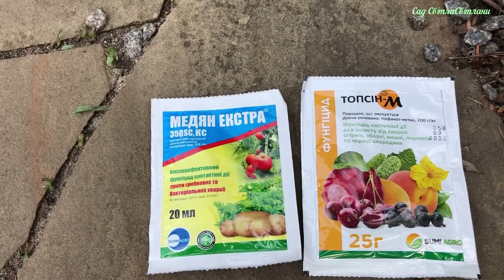БАРБАРИС. Вирощування,догляд,стрижка,хвороби.Препарати для лікування та підживлення.САД.ДАЧА.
Барбарис дивовижна рослина!
З весни до самої пізньої осені барбарис дивує нас своїм коліром !
Барбарис можна висадити в квітнику,на альпійській гірці,зробити огорожу.
В будь якому місці сада барбарис буде притягувати погляд.

Наш сад весь 2022 рік існував САМ БЕЗ ДОГЛЯДУ.
Він опинився на території яка була окупована.
Потрапити в сій сад ми змогли тільки в листопаді 2022 року,коли була звільнена Харківська область від російс2ких загарбників.

Відправляємо по всій УКРАЇНІ !
Нова пошта !
УКРпоштою не відправляємо.

Наші рослини :

Ялина канадська Коніка(немає)
Ялина сербська Карел
Ялина Коніка Блю Вандер
Ялина Пендула(немає)
Ялина Інверса
Ялина Ізелі Фастігіата
Ялина Єхініформіс
Ялина Біалобок(немає)
Ялина Хупсі( немає)
Ялина Глаука
Ялина біла канадська Рейнбовз Енд
Ялина блакитна Кейбаб
Ялина Пуш

Туя західна Смарагд
Туя західна Смарагд Голд
Туя Марія Ву
Туя Брабант голд
Туя Даніка
Туя Міріам
Туя Хозері
Туя Глобоза
Туя Голден Глобе
Туя Віпкорд
Туя Віпкорд щеплена на штамбі

Кіпарисовик горохоплодний Філіфера Ауреа нана
Кіпарисовик горохоплодний Філіфера нана

Ялівець скельний Мунглоу
Ялівець скельний Блю Єроу
Ялівець скельний Скай Рокет

Ялівець Дрім Джой
Ялівець Блю карпет
Ялівець Блю стар
Ялівець Агнешка
Ялівець Мінт Джуліп
Ялівець китайський Шимпаку
Ялівець Кішіогіма
Ялівець Голден Карпет
Ялівець Лайм Глоу
Ялівець Олд Голд
Ялівець Вілтоні
Ялівець грунтопокривний Нана
Ялівець грунтопокривний Айс Блю
Ялівець грунтопокривний Хюз

Сосна гірська Бамбіно
Сосна гірська Мугус
Сосна гірська Варелла
Сосна Мозері
Сосна Грін Тауєр
Сосна Грін Рокет

Тсуга Джеделох

Метасеквойя Gold Rush
Таксодій Peve Minaret

Тис Давід

Бруслина Сан Шайн
Бруслина Емеральд Голд

Спірея японська Голден Прінцес
Спірея японська Голд Флейм
Спірея японська Літл Прінцес

Бирючина Ауреав

Вівсянниця сиза

Барбарис Ред Пілар
Барбарис Корнік
Барбарис Еректа
Барбарис Дартс Ред Леді
Барбарис Марія
Барбарис Голдаліта
Барбарис Оранж Бескід
Барбарис Ред Рокет
Барбарис кобольд
Барбарис Атропурпуреа Нана
Барбарис Ауреа
Барбарис Chocolate Sammer
Барбарис Грін карпет
Барбарис Атропурпуреа
Барбарис Адмірейшн
Барбарис Оранж Рокет
Барбарис Sunbeam
Барбарис Голден Дівайн
Барбарис Лютен Руж

Пухироплідник калинолистий Андре
Пухироплідник калинолистий Енджел Голд
Дерен білий Елегантіссіма
Дерен білий Сайберіан Перлз

Верба Хакуро Нішикі кущова